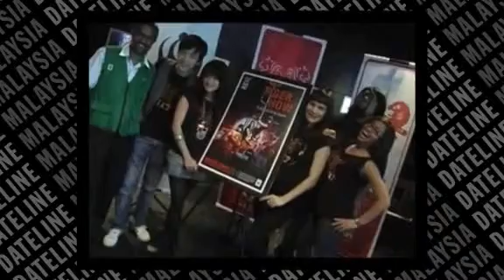Hunt for Tiger ambassador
Five local celebrities have been selected for the title of WWF-Malaysia's TX2 Tiger Ambassador to raise awareness about the plight of Malaysian tigers. Beginning Apr 26, each celebrity will be featured every week and the public can vote to support their favourite celebrity, online or via sms. Voting closes on World Biodiversity Day on May 22.